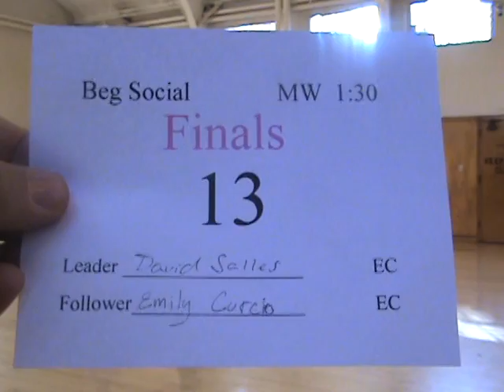SJSU F10 M130 no 13 A